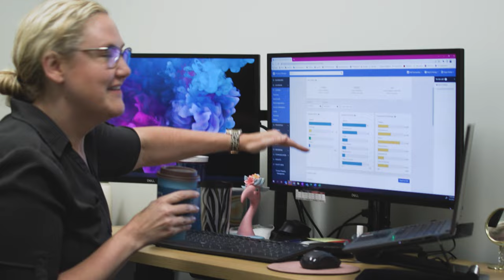AppFolio Property Manager | Creating space for what matters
Imagine a world where choosing, living in, owning, and managing communities feels magical and effortless, improving the lives lived within them. AppFolio Property Manager lets you set your business apart and create space for what matters most – from growing your business and focusing on your vision, to building communities of belonging where everyone can thrive.